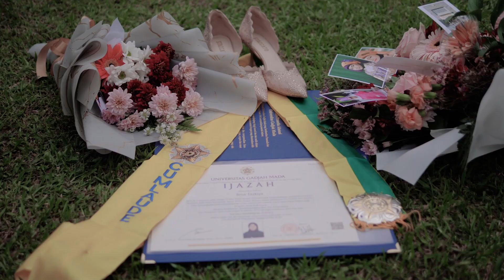Ilma Tazkiya Graduation Day, 22 May 2024